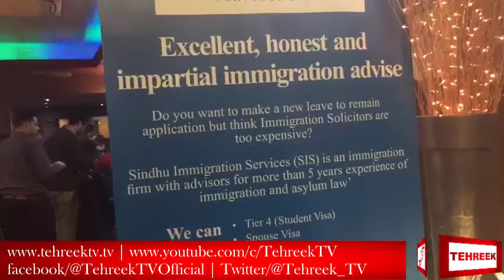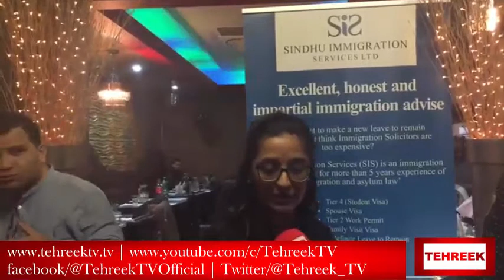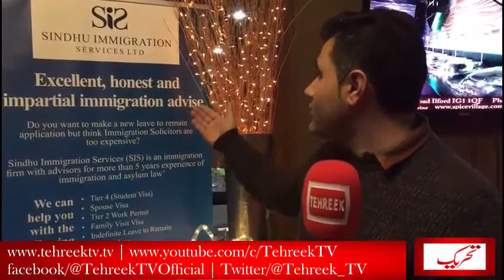Report About Sindhu Immigration Services By Mansoor Ahmad City Reporter Landon January 10,2017